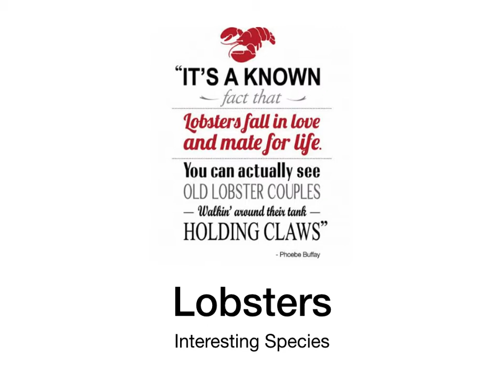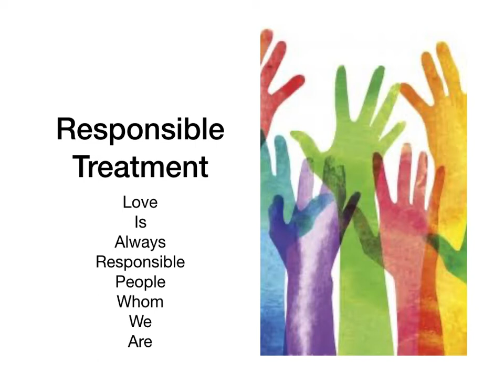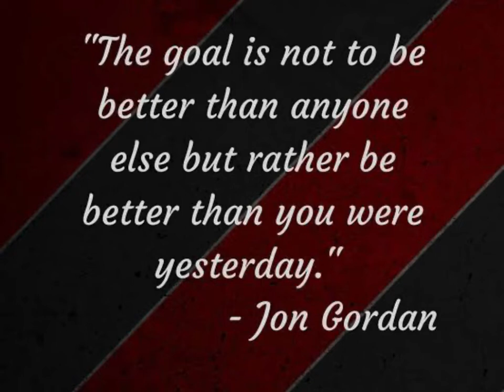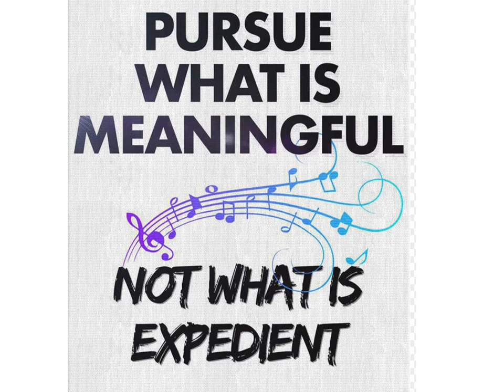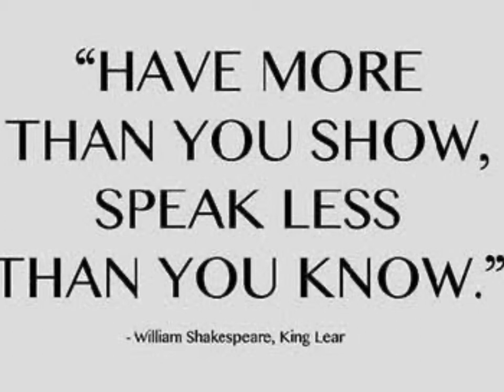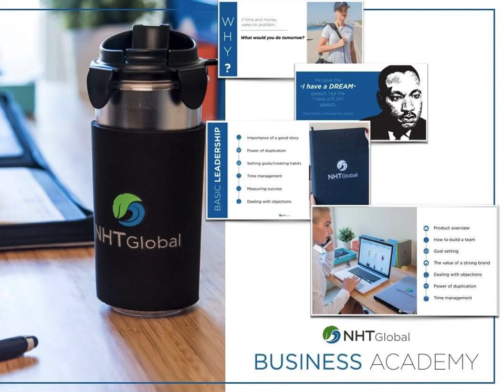Life Rules - Expand Your Visions 2020 Network Marketing Hindi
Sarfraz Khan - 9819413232